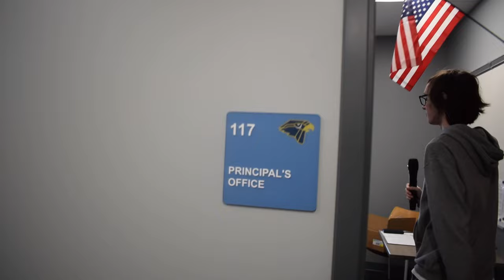Hillsdale High School (OH) "Daily Dale" 3/19/24